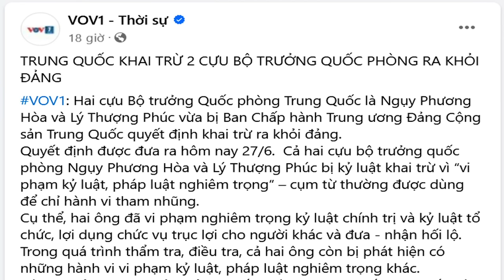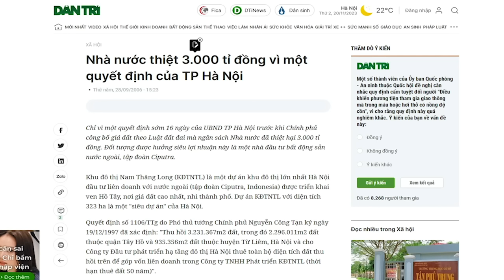Đằng sau chủ trương cho lãnh đạo cấp cao “Rút lui trong danh dự” của Tổng Trọng là gì?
“... các quan chức này không bị xử lý hình sự, vẫn hưởng đủ các tiêu chuẩn cũ theo quy định và quan trọng là không bị tịch thu tài sản do tham nhũng mà có.”